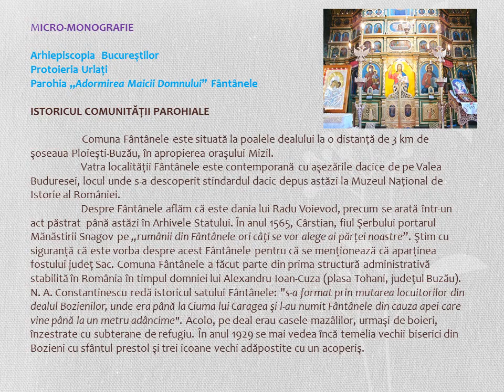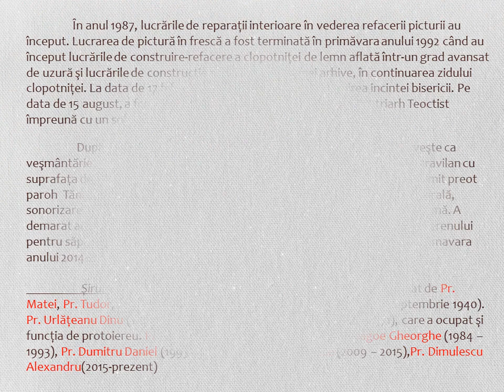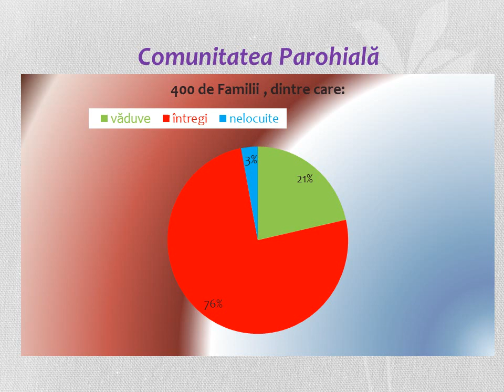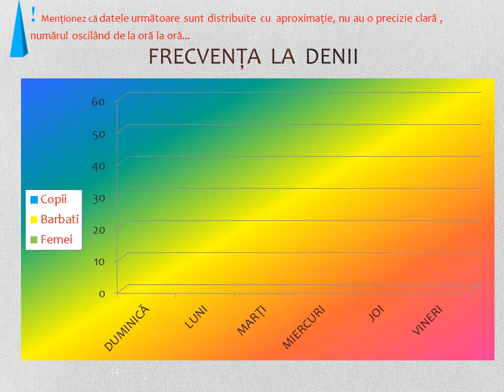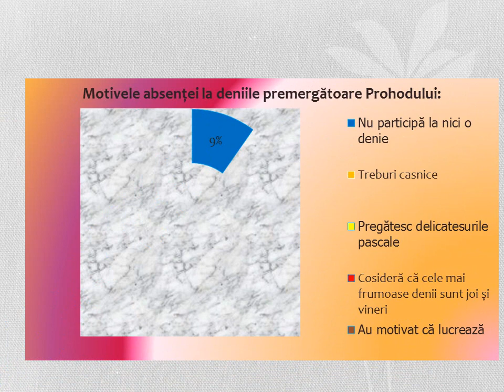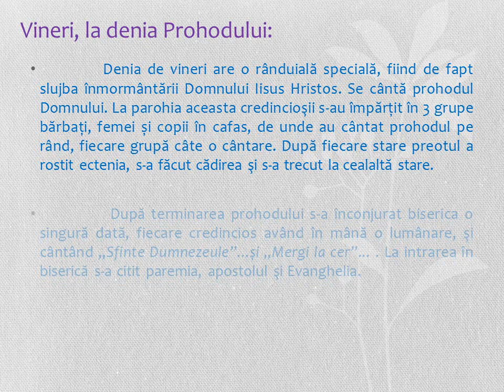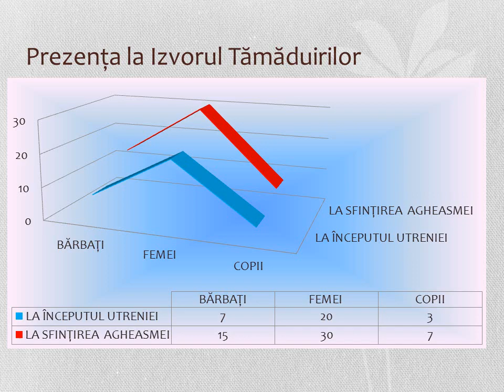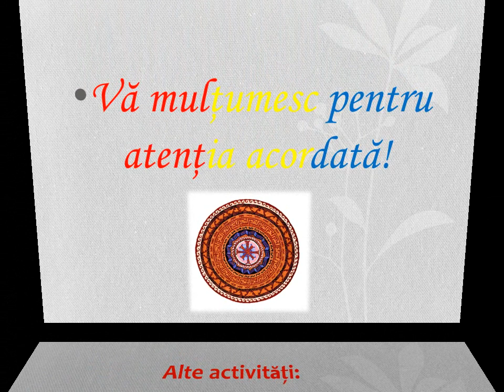Frecvența la denii în perioada Pascală!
Un studiu realizat la disciplina Sociologia Religiilor, sub îndrumarea Domnului Prof. Dr. Laurenţiu TĂNASE, care descrie prezența creștinilor la Slujbele Deniilor și motivația celor care nu au ajuns, în perioadele Pre-Pascală și Pascală, într-o parohie din județul Prahova! Datele au un caracter orientativ, fiind culese cu aproximație, făcând excepție cazurile, în care numărul oscila de la o oră la alta...